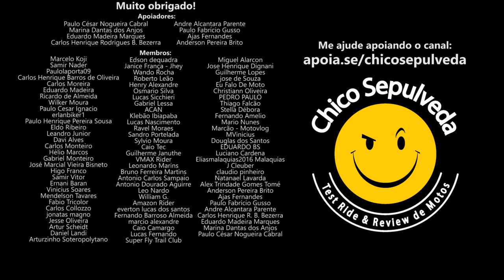A Culpa é da BAJAJ Brasil não da Dafra! Problemas na montagem das motos